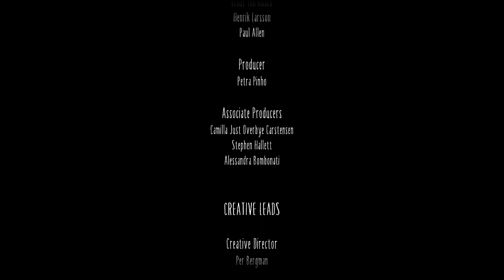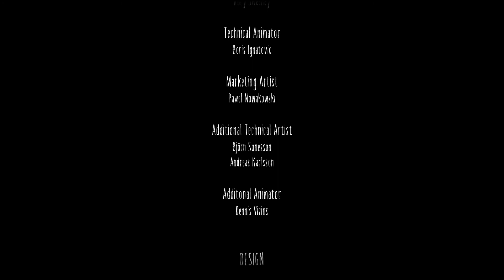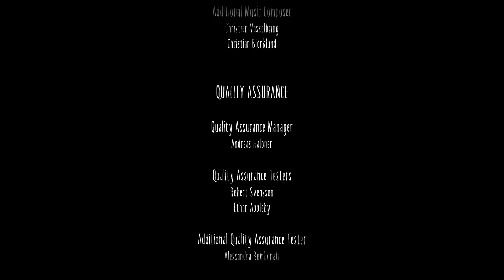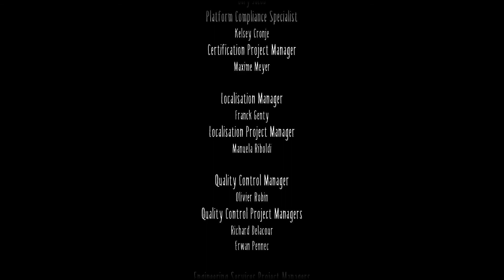Little Nightmares 2 (PS5) Part 5 - ENDING | Things Got INTENSE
Our adventure comes to an intense end that leaves a few questions up in the air...